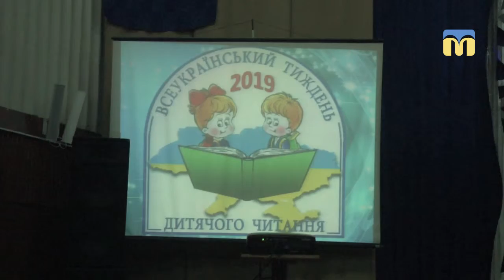Миколаївці долучилися до Всеукраїнського тижня дитячого читання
У Миколаївському палаці творчості учнів відкрили Всеукраїнський тиждень дитячого читання. Дітям показали інтерактивну виставу. Які пригоди чекали на її героїв - бачили кореспонденти Суспільного.